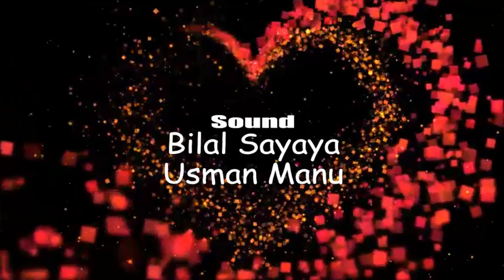SO ❤️ Episode 11 || Latest Hausa Love Series (2021)